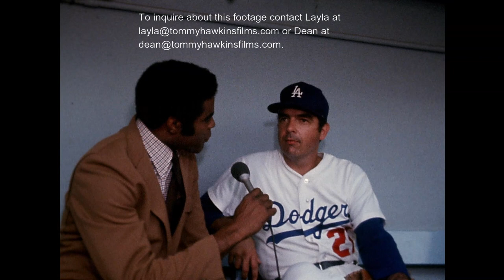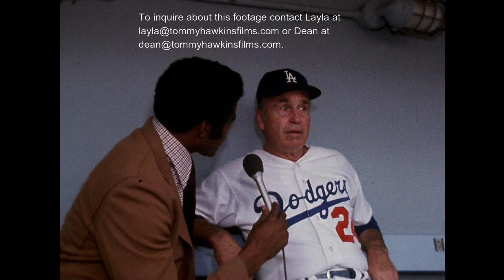1972 Short Dodgers Interviews with Lee Lacy, Jim Brewer and Walter Alston